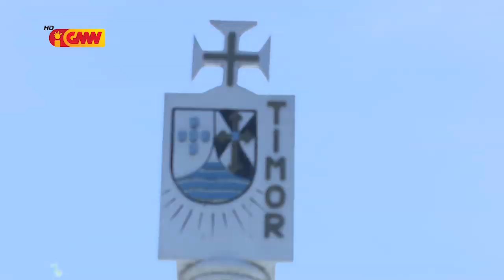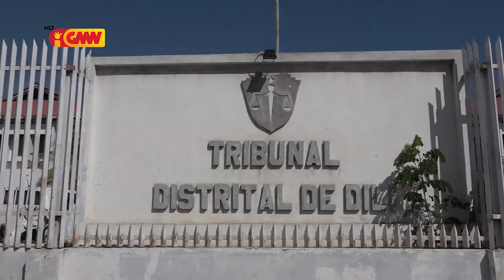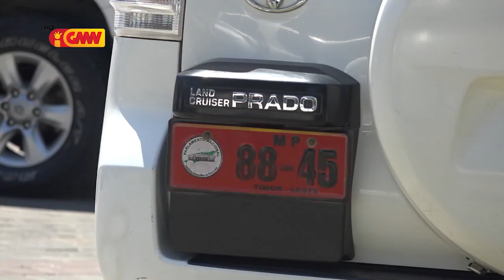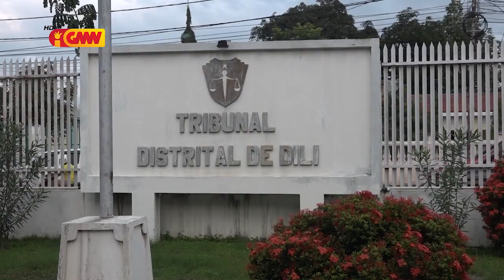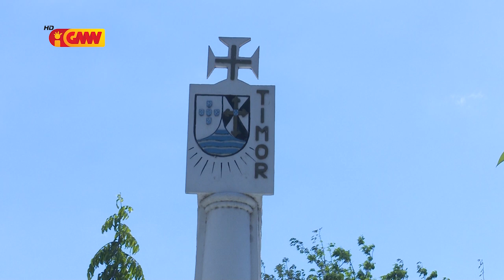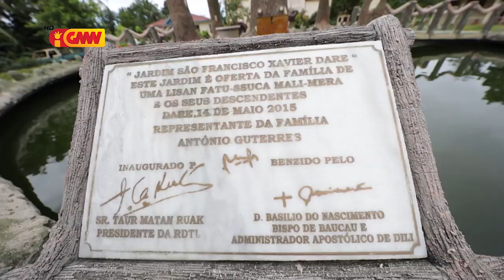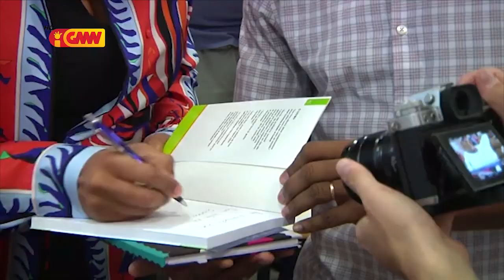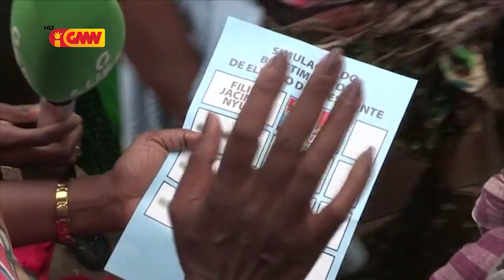CPLP na GMN edição 14 de Outubro de 2019